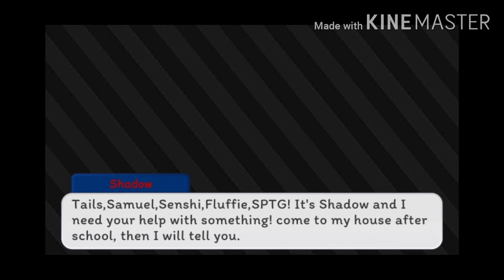A Shade x Shadow story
You are in Shadow's Point of view in this story. Enjoy!